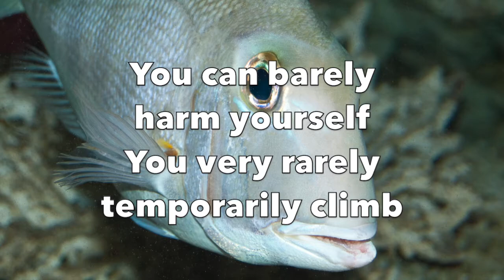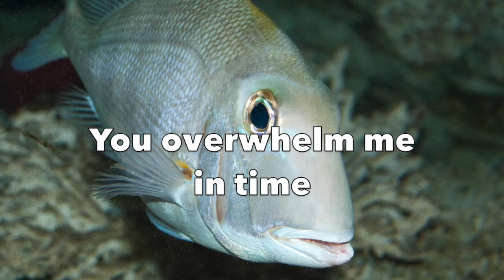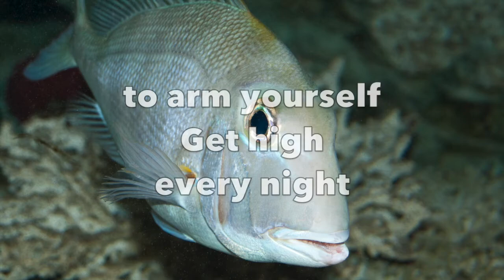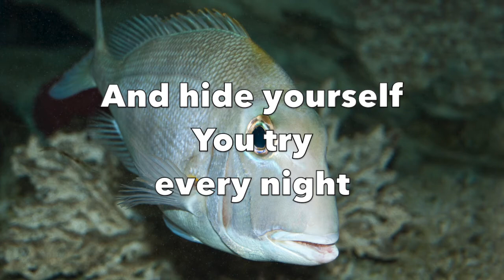Moist - Fish (with Lyrics)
Fish by Moist;
Album: Mercedes 5 and Dime (1999);
Songwriters: David Usher, Jeff Pearce, Mark Makoway, Kevin Young, Paul Wilcox.